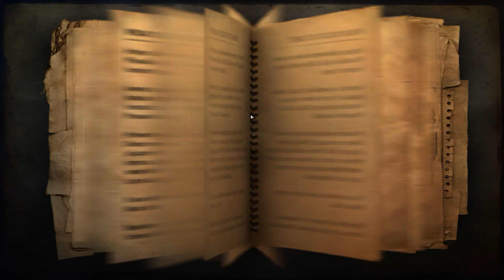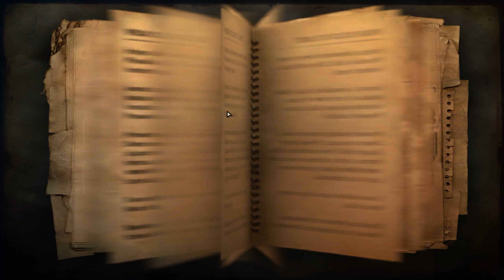Let's Play: Farcry 2, Part 17 [Infamous Difficulty]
Welcome to the second part of the Farcry franchise!
Very much more open-world than its predecessor, in story progression aspect, that is.
I hope you enjoy this little African venture, and please forgive my bad aim.